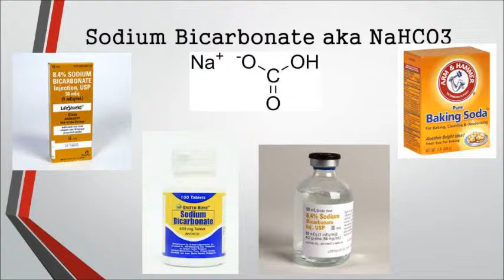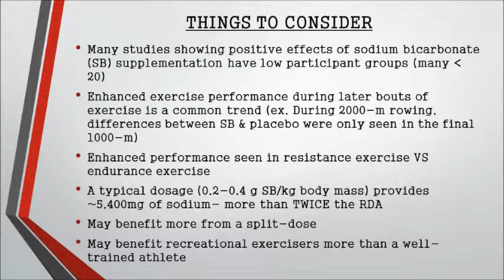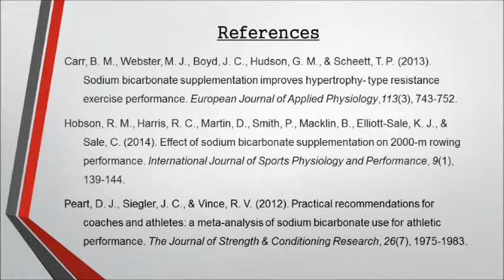Fact or Fiction: Sodium Bicarbonate Supplementation